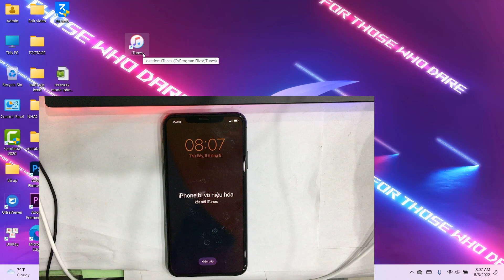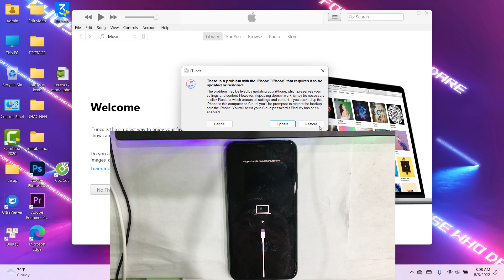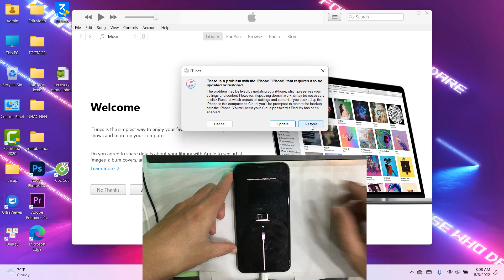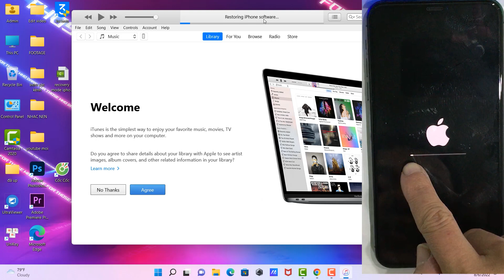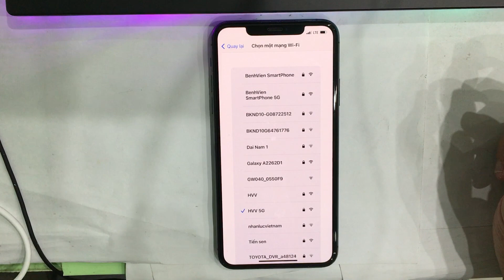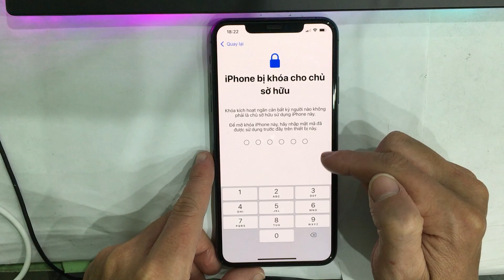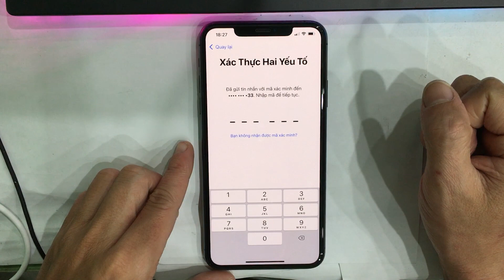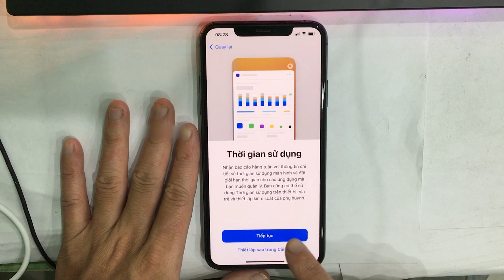iPhone 11 Pro Max bị lỗi iPhone bị vô hiệu hóa – kết nối iTunes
Cách khắc phục lỗi iPhone bị vô hiệu hóa trên iPhone 11 Pro Max của mình do mình nhập sai mật khẩu quá nhiều lần. Để khắc phục lỗi này các bạn dùng iTunes để chạy lại phần mềm cho nó nhé. Nếu iPhone của bạn có đăng nhập iCloud thì các bạn cần nhớ tài khoản iCloud để có thể đăng nhập được vào sau khi chạy xong phần mềm.